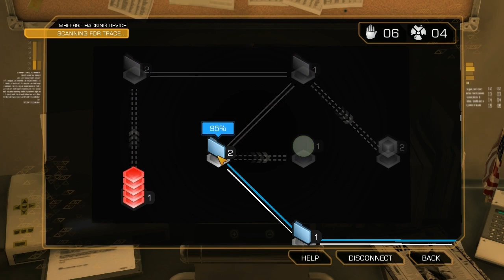Deus Ex: Human Revolution (PC) [HD] #6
▼▼▼▼▼ CLICK FOR INFORMATIONS ▼▼▼▼▼

Game: Deus Ex: Human Revolution (PC)
Developers:  Eidos Montreal, Nixxes Software
Publisher: Square Enix
Playing on: Deus Ex difficulty

Well, playing stealthy and nonlethal, also showing locations of the "EP" e-books which you need for an achievement ;)

rate 'n comment =)

goTh'a